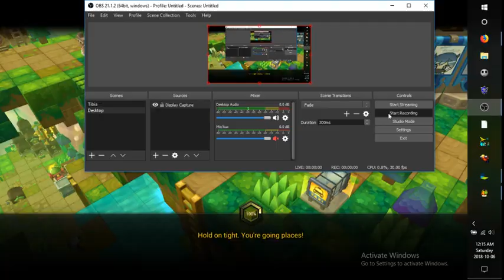MAPLESTORY 2 HORU'S NEST